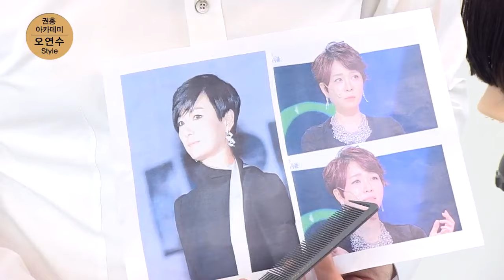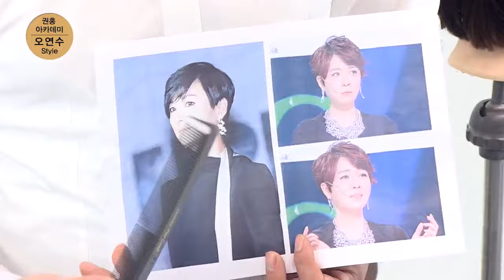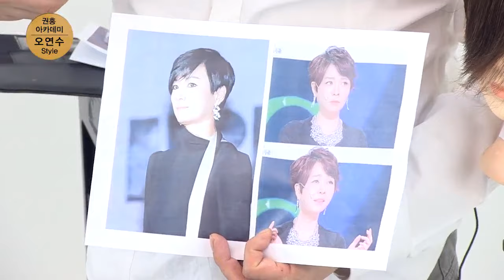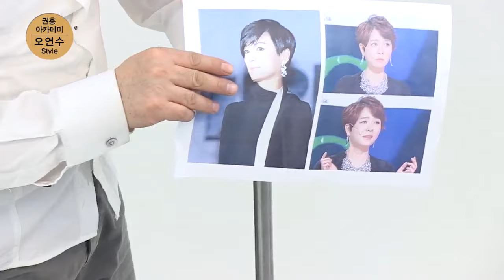커트 초보도 바로가능한 오연수 숏컷 꿀팁! 여성헤어스타일, 여자커트, 커트베이직, 커트입문, 커트기초, 미용초보를 위한 커트학원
《대한민국 대표 미용재교육기관 - 권홍아카데미》

🟥 25년 전통 미용전문사관학교【권홍아카데미】
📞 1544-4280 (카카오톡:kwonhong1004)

커트 초보도 커트기초를 배우면 누구나 가능합니다.
권홍원장이 오연수 숏컷의 꿀팁을 전수해 드립니다.!

커트베이직, 커트입문, 커트기초, 미용초보를 위한 커트학원

여러분들의 디자이너승급! 권홍이 도와드리겠습니다.
권홍아카데미에서 지금바로상담하세요!

📌500권 한정판 권홍스타일북3권 (아카데미에서 활용하는 커트교재)
선착순 책주문 하러가기
(구매선착순 50명/권홍 1day 교육 수강권증정)

✨6개월만에 헤어 디자이너를 만들어드립니다.✨
[권홍아카데미교육]

✨아이들의 진짜 꿈을 위한 미용학교
 [권홍국제미용대안학교] ✨

✔ 권홍TV 다양한 재생목록도 관심가져 주세요^^

🟥 24년 전통 미용전문사관학교【권홍아카데미】

🟥 권홍디자이너샵 가로수길본점 [예약하기]

🟥 프리미엄1인 미용실 에츠헤어살롱 지점찾기

🟥 잠실새내미용실 트렌드를 선도하는 스프레이헤어 잠실점 [예약하기]